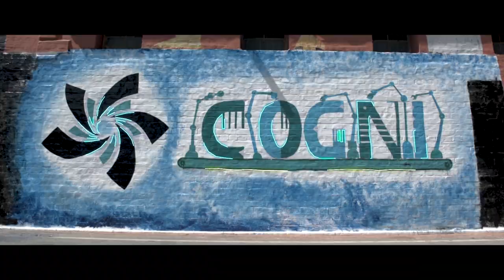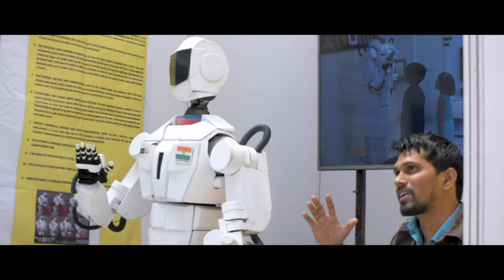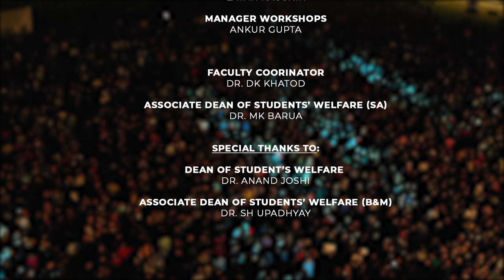Cognizance IIT Roorkee | Official Aftermovie 2019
Cognizance sought to unwind the ultimate chaos yet again with its 2019 edition by creating a platform of immense opportunities for one & all. Without a doubt, it’s an extremely heartfelt moment to hereby present the best moments from the exhilarating three days of one of Asia’s best technical confluence out there.